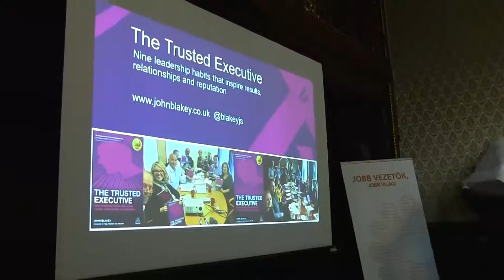Trusted Executive Workshop - Budapest - Highlights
In attendance were over 50 business leaders from a variety of multi-national organisations.